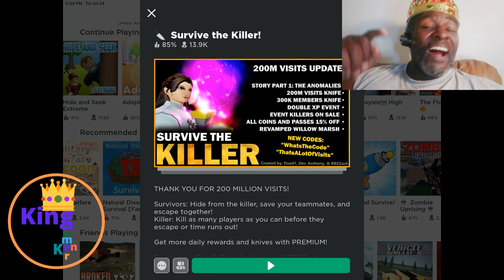Survive the killer in [ Roblox]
Watch King Gamer Ken defy death in Survive the killer

More videos from "King Gamer Ken"